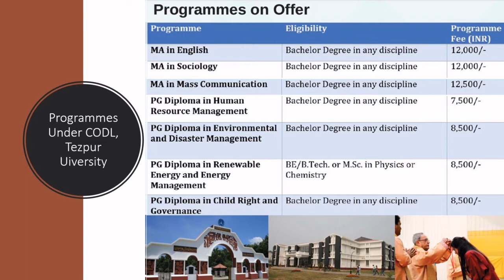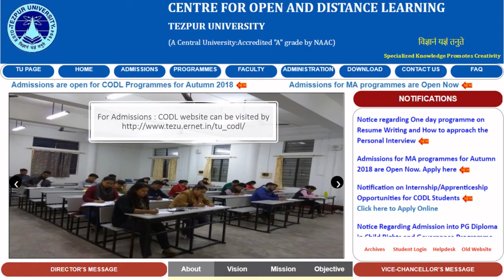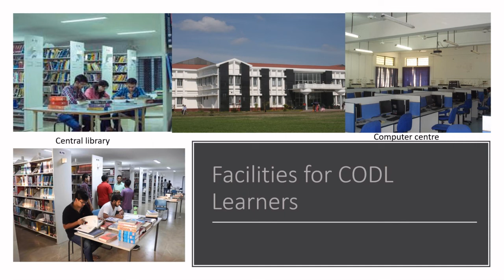Welcome To CODL, Tezpur University !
The Centre for Open and Distance Learning (earlier Directorate of Distance Education) was established in 2011 with the aim of disseminating knowledge and imparting quality education through open and distance learning mode. Explore about programmes offered by CODL, Tezpur University .